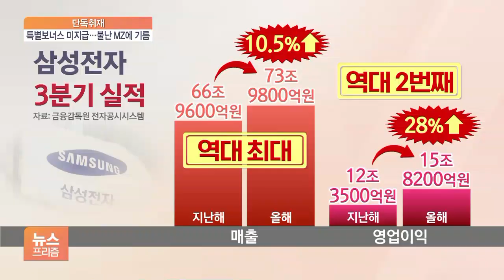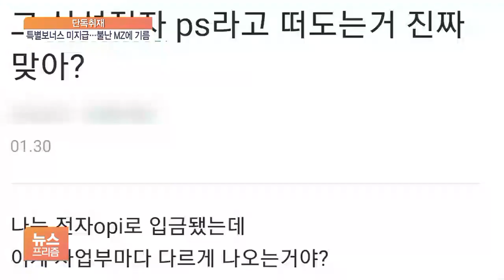[단독] 실적 호조에 보상 기대감 고조...삼성전자 “특별보너스 없다”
[앵커]

삼성전자가 그간 사업 실적과 연동해 지급해 온 '특별 보너스'를, 올해는 주지 않기로 했습니다.

3분기 '역대 최대' 실적을 기록한 만큼, 임직원들의 기대감도 컸는데요.

최근 인사제도 개편으로 불거진 MZ 세대와의 갈등이 고조될 가능성도 있습니다.

강산 기자의 단독보도입니다.

[기자]

삼성전자 직원들은 통상 1월과 7월, 12월에 사업부별 성과에 따라 기본 성과급을 받습니다.